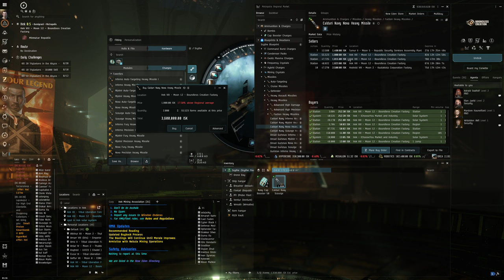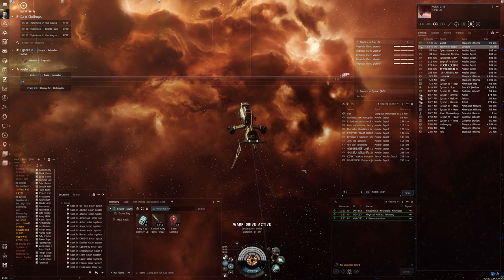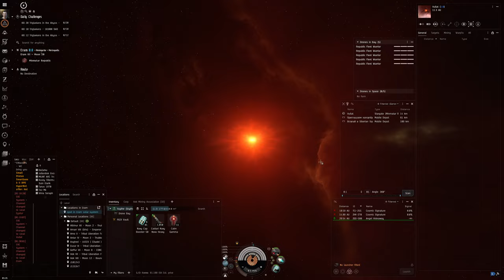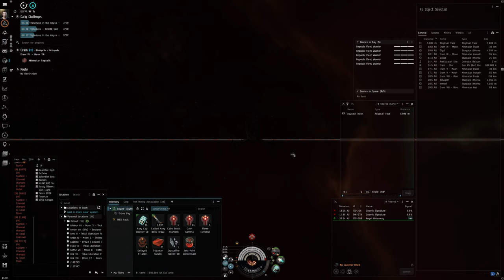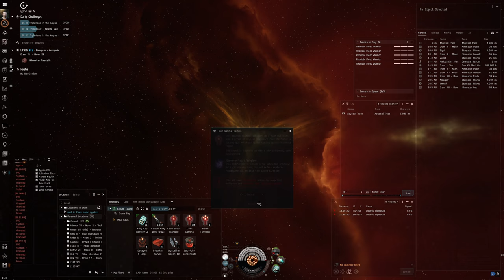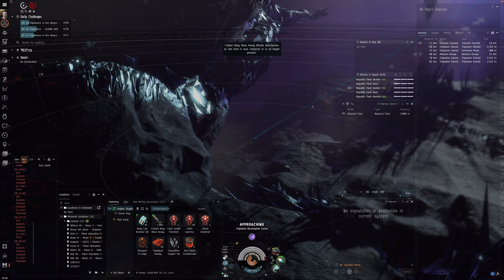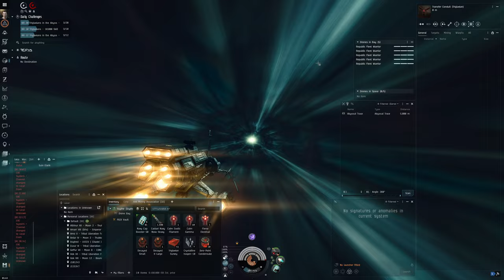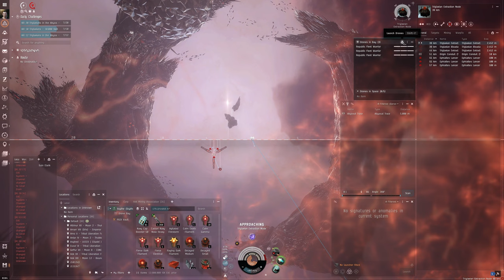Hello World: EVE Online Alpha Experience, Day 367